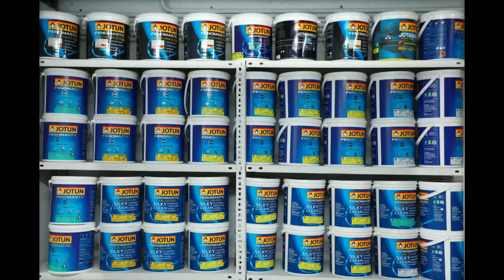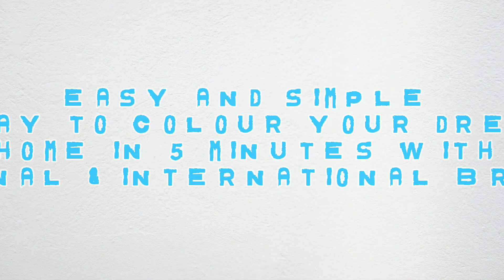Tk my home paints (trailer)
Jotun pmna